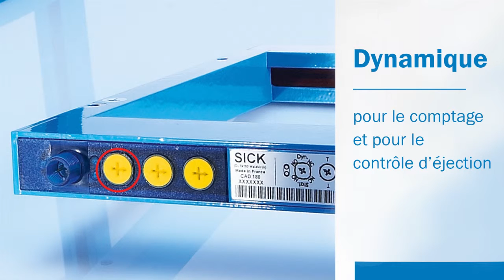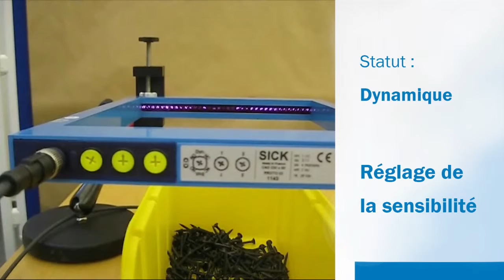Cadre optique FLG (Frame Light Grid) de SICK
Solution de détection 2 en 1 : émetteur et récepteur dans un seul boîtier :
- Mode de fonctionnement dynamique ou statique, commutable
- Montage simplifié
- Réglage de la sensibilité
- Réglages verrouillables
- Boîtier métallique robuste
- Temporisation à la montée et à la retombée
- Sorties NO / NC commutables

Adapté pour :
- Machines-outils : Poinçonneuses, Presses
- Machines d'emballage
- Entrepôts et distribution
- Production